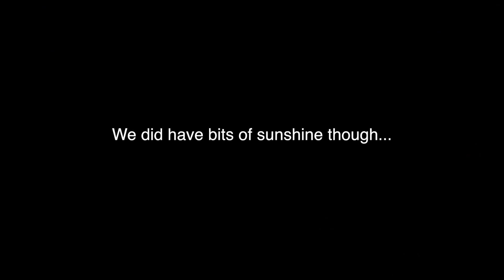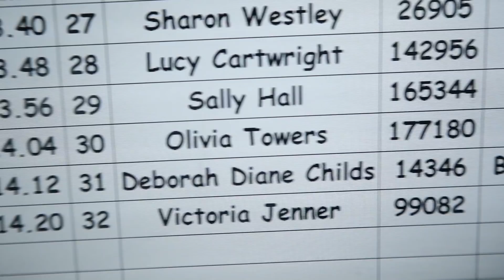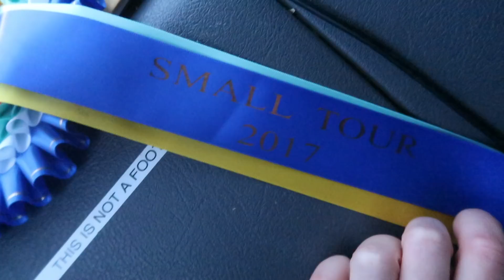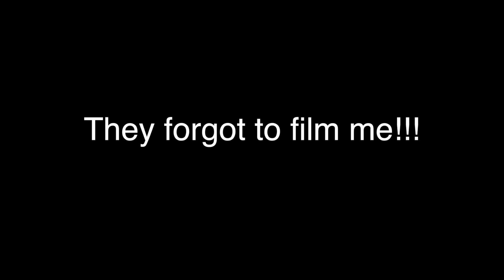WE GOT TWO PERSONAL BESTS | OTD Vlog #058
So this was a pretty amazing day! Took Wilfred to compete in the first round of the Small tour and he got 70% in the PSG and 74% in the PSG Freestyle so I was over the moon!

Also, let me know what you think of my new Intro?

ALSOOOOO

Excited to announce that the OTD accessories are now available @